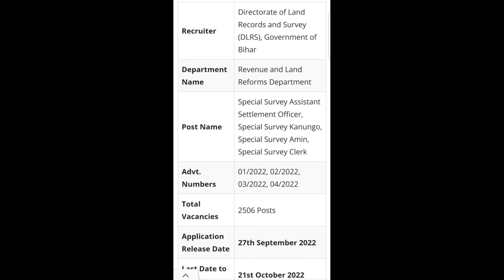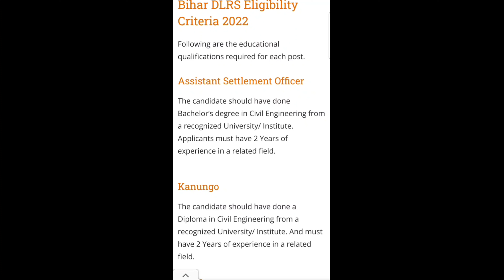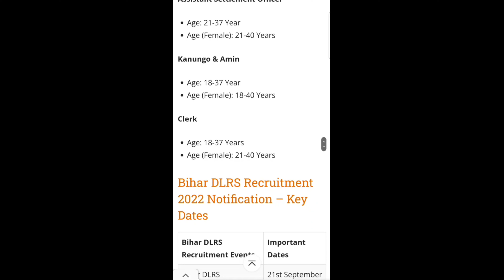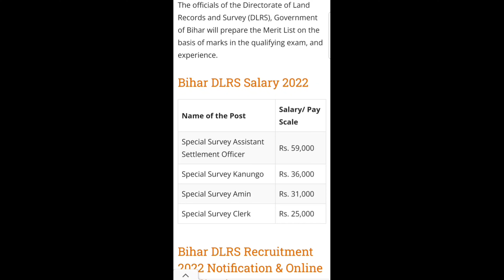DLRS recruitment 2022 for officers,clerk, Amin ad other posts/Diploma &Graduates/2506 posts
dlrs.bihar.gov.in or lrc.bih.nic.in